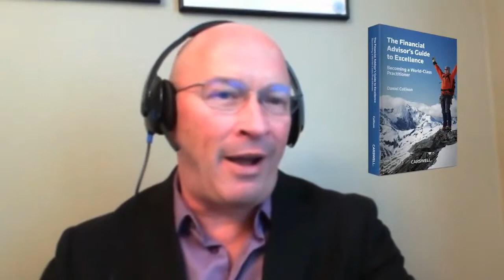How Financial Advisors Can Become Referable with Daniel Collison | Stay Paid Podcast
Daniel Collison is a certified financial planner and in-demand coach with more than 25 years of experience in his field. He’s also the author of the book, The Financial Advisor’s Guide to Excellence.

Today on Stay Paid, Daniel offers strategies for pain-free prospecting and discusses how financial advisors can get referrals without needing to ask.

to generate more referrals and repeat business.